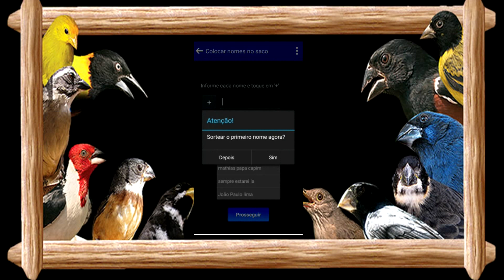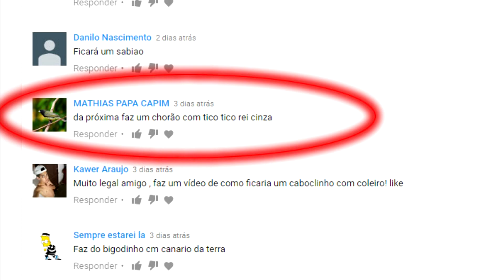Como Ficaria #3 ? Chorão e Tico Tico Rei Cinza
Veja como iria ficar essas duas espécies se cruzaria